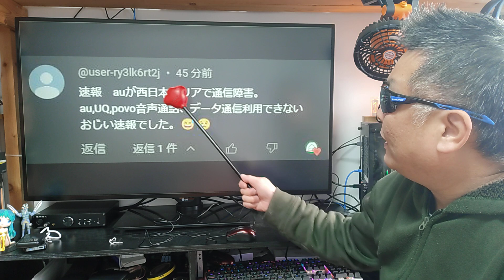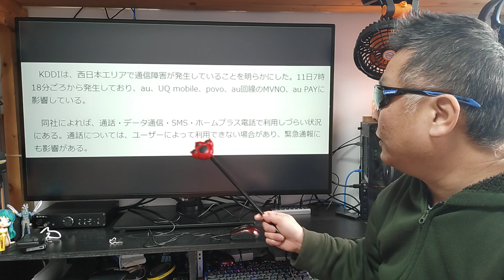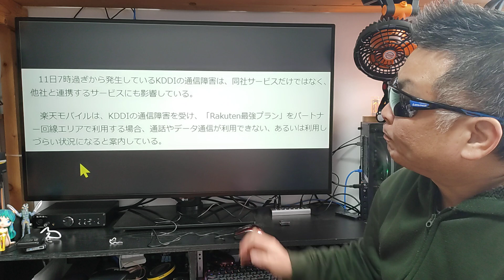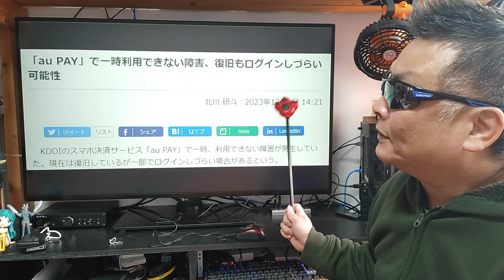KDDI 通信障害 西日本全域 楽天モバイルにも影響！ APN設定は概要蘭に記載あるので参考にどうぞ！